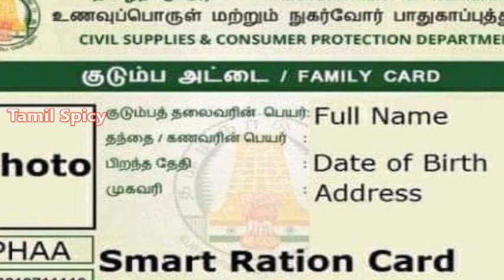இந்த அட்டைகளுக்கு மட்டுமே ரூ- 1000 உரிமைத்தொகை உண்டு?? -வெளியான முக்கிய அறிவிப்பு